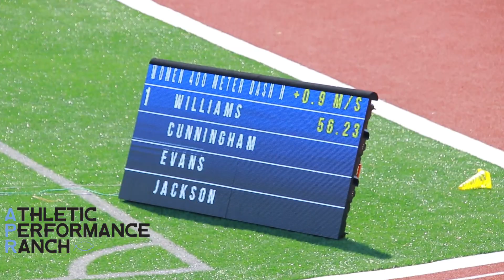Girls 400m dash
Summer season-ending high school meet held at AP Ranch